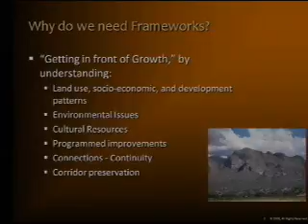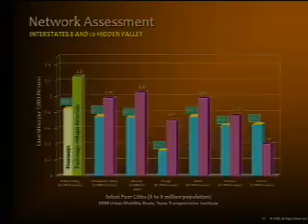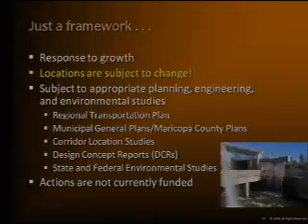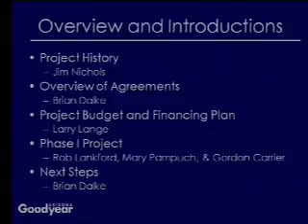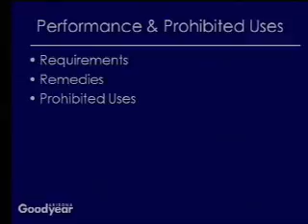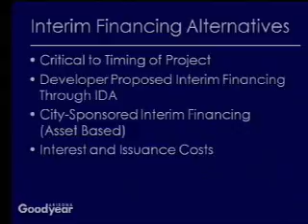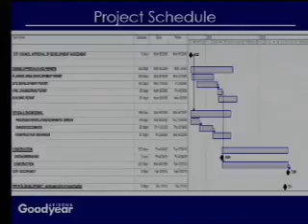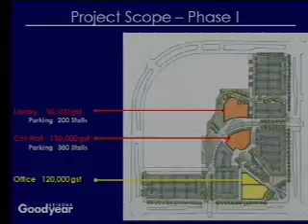Council Worksession - 2008-08-25 - 1028